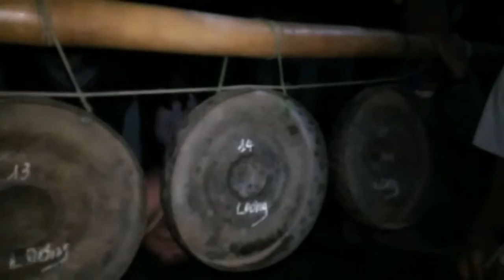Đêm Lễ Hội Cồng Chiêng Độc Đáo Nhất Của Người Ba Na Tây Nguyên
Không gian văn hóa Cồng Chiêng Tây Nguyên được UNESCO công nhận là Kiệt tác truyền khẩu và phi vật thể nhân loại vào ngày 25 tháng 11 năm 2005. Sau Nhã nhạc cung đình Huế, đây là di sản thứ hai của Việt Nam được nhận danh hiệu. trong đó rất tự hòa là làng mình vẫn giữ được văn hóa cồng chiêng tây nguyên cho dân tộc mình Không gian văn hóa Cồng Chiêng Tây Nguyên trải dài trên 5 tỉnh Tây Nguyên: Kon Tum, Gia Lai, Đắk Lắk, Đắk Nông và Lâm Đồng. Chủ thể của không gian văn hóa này gồm nhiều dân tộc khác nhau[1]: Ê đê, Jarai, Ba Na, Mạ, Lặc...
Không gian văn hóa Cồng Chiêng Tây Nguyên bao gồm các yếu tố bộ phận sau: cồng chiêng, các bản nhạc tấu bằng cồng chiêng, những người chơi cồng chiêng, các lễ hội có sử dụng cồng chiêng (Lễ mừng lúa mới, Lễ cúng Bến nước...), những địa điểm tổ chức các lễ hội đó (nhà dài, nhà rông, nhà gươl, rẫy, bến nước, nhà mồ, các khu rừng cạnh các buôn làng Tây Nguyên,...), v.v.
Hiện tại, ở các vùng có cồng chiêng như ở Tây nguyên, Lễ hội Cồng chiêng được tổ chức hàng năm là một hoạt động vừa có ý nghĩa bảo tồn bản sắc văn hóa vừa là một sản phẩm du lịch ăn khách
Rất mong sự ủng hộ của các bạn,  xin chân thành cảm ơn ạ